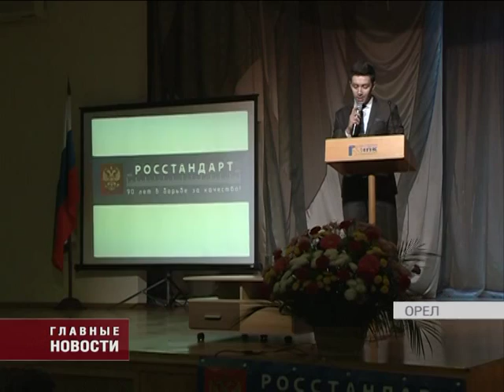Орловские специалисты-метрологи отмечают профессиональный праздник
Накануне Всемирного Дня стандартизации, который отмечается 14 октября, в Приоксом государственном университете состоялось торжественное собрание. Центр стандартизации и метрологии Орловской области в этом году юбиляр, коллектив отмечает 90-лет со Дня основания. На протяжении почти целого века центр вносит огромный вклад в развитие промышленности, оказывает методологическую и практическую помощь различным хозяйствующим субъектам.